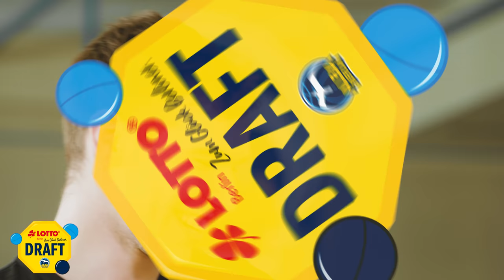LOTTO Berlin Draft: Malte Delow & Johannes Thiemann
Wie steht Malte Delow zu Dirk Nowitzkis Kleidungsstil? Wie bringen Malte und Jonas Mattisseck das Team im Bus auf die Palme? Und wann ist ein Mann ein Mann? Malte Delow und Johannes Thiemann haben richtig Spaß beim LOTTO Berlin Draft. Schaut rein und erfahrt mehr über die privaten Vorlieben unserer Spieler!